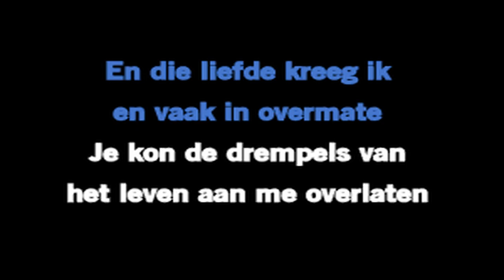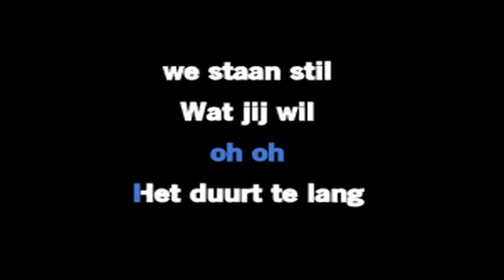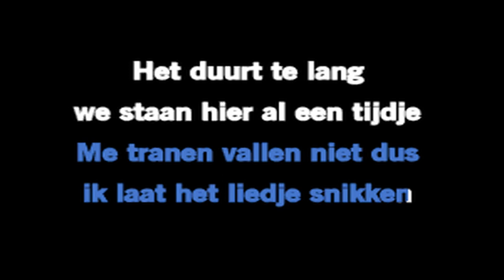Duurt te lang - Davina Michelle (karaokr)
Karaoke remaster : Luc van Vliet @ Zoop studio